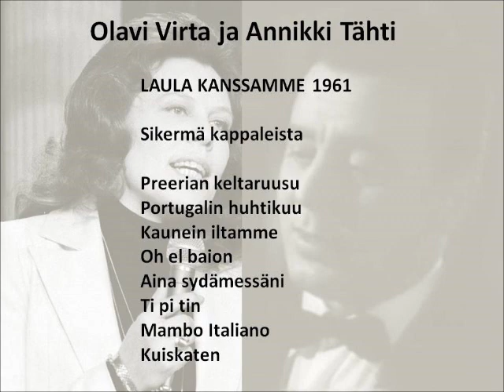Olavi Virta ja Annikki Tähti: Sikermä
Kappaleita levyltä Laula kanssamme 1961
Preerian keltaruusu
Portugalin huhtikuu
Kaunein iltamme
Oh el baion
Aina sydämessäni
Ti pi tin
Mambo italiano
Kuiskaten